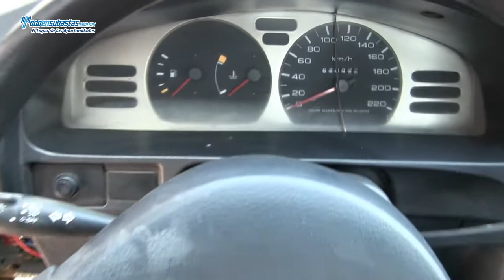Nissan / Tsuru GSI / 2011